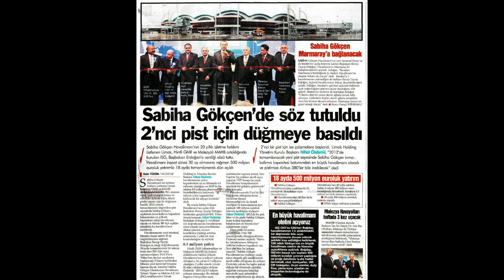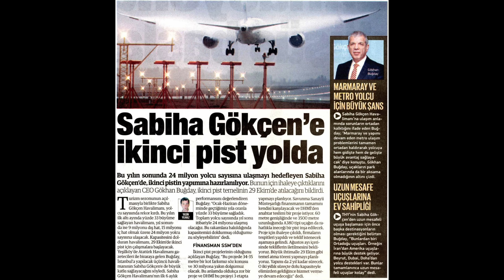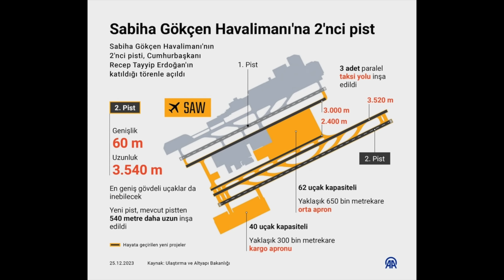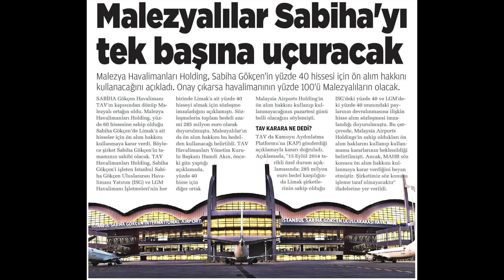SABİHA GÖKÇEN'DE 2. PİST NEDEN 10 YIL GECİKTİ?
Sabiha Gökçen Havalimanı'nın yılan hikayesine dönen ikinci pisti, 25 Aralık 2023'te Cumhurbaşkanı Erdoğan'ın katıldığı törenle açıldı. Pistin açılışı neden bu kadar gecikti? İkinci pistin hikayesinden öne çıkan detaylar. İlk pistin durumu ne olacak? Sabiha Gökçen'deki yönetim değişikliğinin detayları.